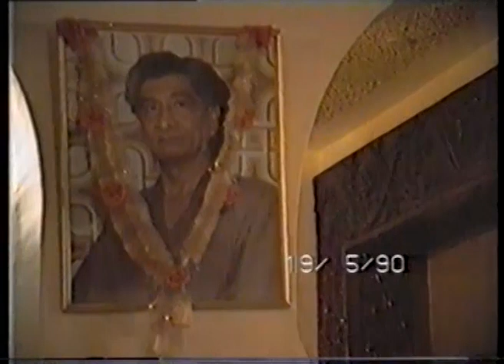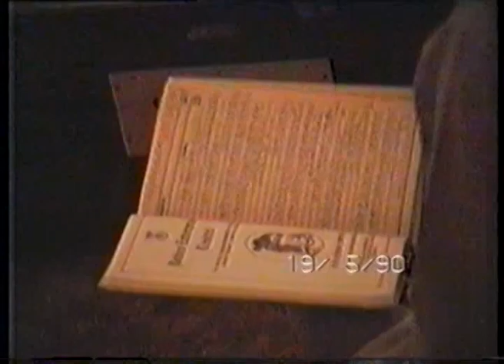Bhajan at Dawda Residence, Mombasa 1992